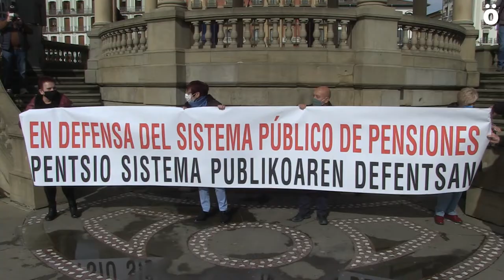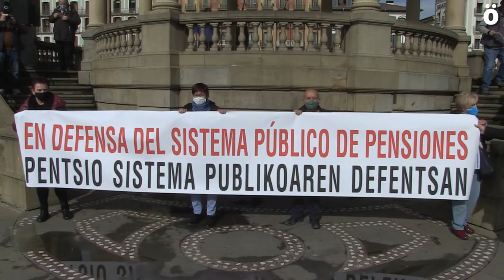Pentsio sistema publikoaren defentsan atera dira kalera ehunka pertsona Iruñean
Euskal Herriko pentsiodunen mugimenduak mobilizazioak egin ditu Hego Euskal Herriko lau hiriburuetan. Iruñeko manifestazioan ehunka lagunek hartu dute parte pentsio sistema publikoaren defentsan eta Toledoko Itunaren aurka.